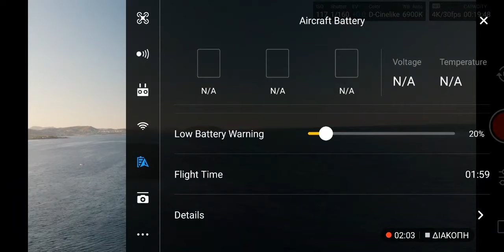Dji Mavic Air 4Hawks Raptor XR Range Extender Range Test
Dji Mavic Air 4Hawks Raptor XR Range Extender Range Test 3,5 KM.